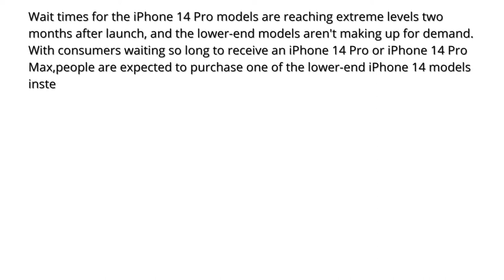iPhone 14 Pro lineup has a long wait times⏰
Wait times for the iPhone 14 Pro models are reaching extreme levels two months after launch, and the lower-end models aren't making up for demand.